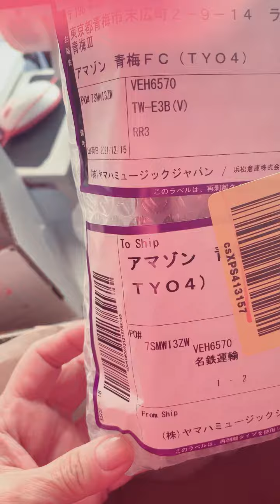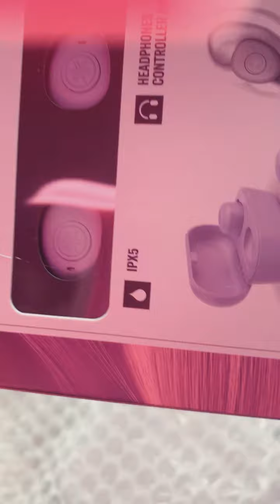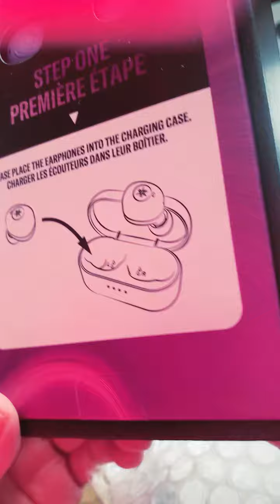yamaha headset … bluetooth .. Fone de ouvido da Yamaha !! Será que consigo cantar